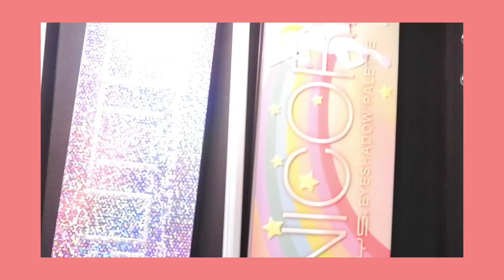HammerVlogs Episode 1: Surprise Unboxing (Make-Up Edition) *NOT SPONSORED*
Hi Everyone! This is our first Vlog. I hope you enjoy this. This was a surprise unboxing. Our parents came home with a lot of make-up stuff and yass, we decided to open them.

Music Used in the Video:

Intro: Moon Bay by Dural
Montage: Views by Ikson Music
Outro: Dear Autumn by Ikson Music